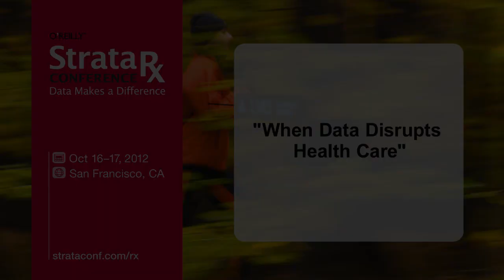When Data Disrupts Health Care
O'Reilly Strata Rx Conference:

Leverage the Power of Big Data in Healthcare

Data is driving change in the healthcare industry. In the hands of those who know how to use it, data brings advances in personalized and predictive medicine, significant cost savings, and research that points to entirely new products and markets. If you want to leverage the power of big data for your organization, you don't want to miss the O'Reilly Strata Rx Conference.